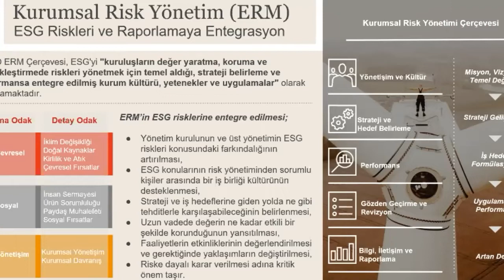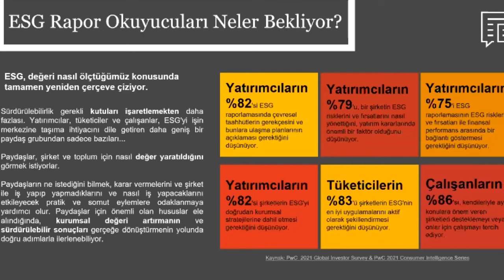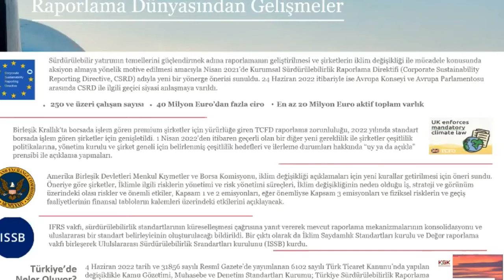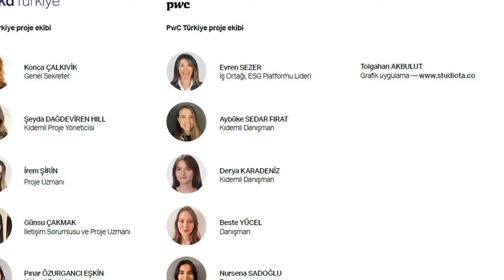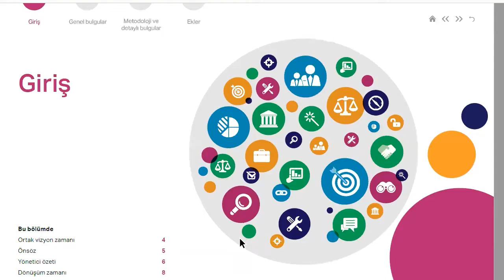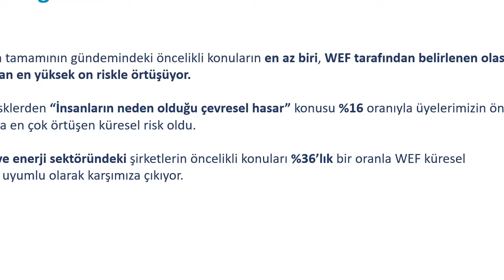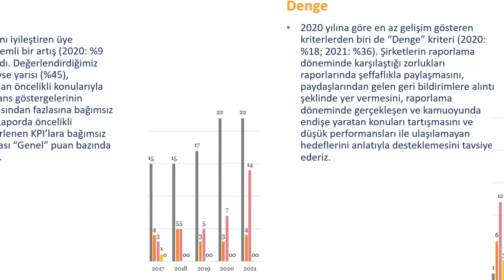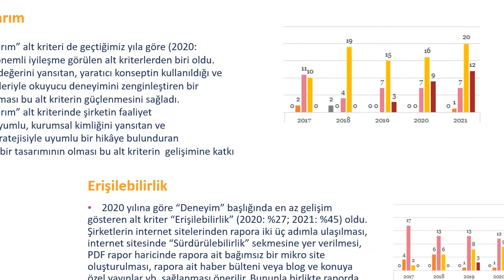Reporting Matters Türkiye 2021 Rapor Lansmanı Haziran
Katkılarından dolayı tüm katılımcılarımıza teşekkür ederiz. Raporu incelemek için lütfen tıklayınız